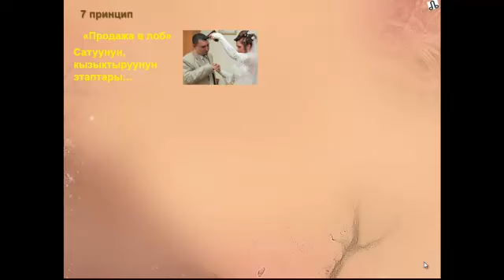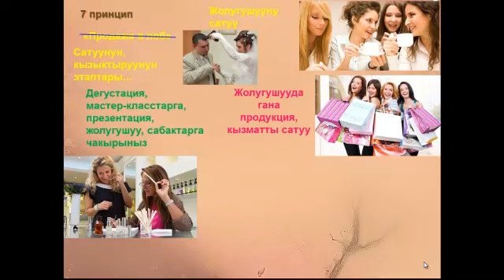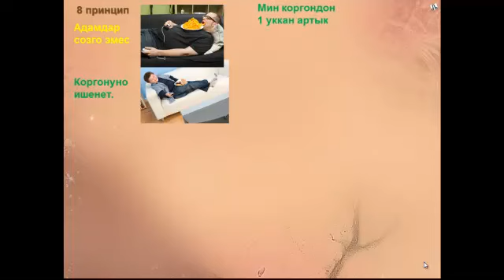Реклама негиздери 7,8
Биз менен иштешуу учун 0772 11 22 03 (Вотс Ап, Телеграммга) жазыныз. Же телефон чалыныз 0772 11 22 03, 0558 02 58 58